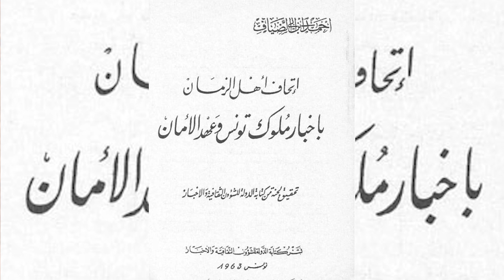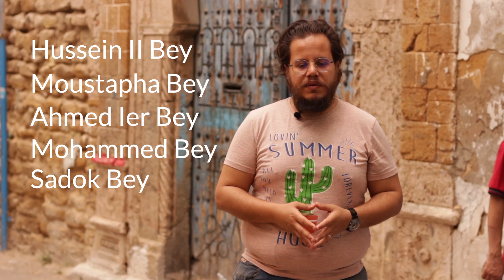Kharjet Carthagina 2020 - Episode 5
خرجة العادة والعوايد - خرجة قرطاجينة رمضان 2020 نسخة كوفيد19 مع جمال ولد تونس.

تصوير ومنتاج: براهيم قديش

Kharjet Carthagina Ramadan 2020 version COVID19 with WildTunis.

Video making: Brahim Guediche.